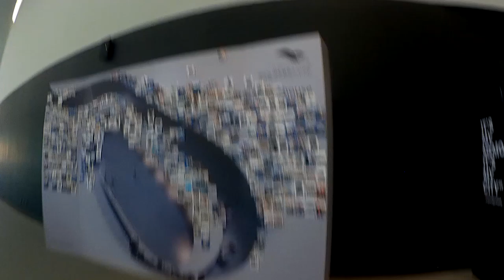【台湾】高雄 衛武営国家芸術文化センター2019.02[Taiwan]National Kaohsiung Center for the Arts Performing